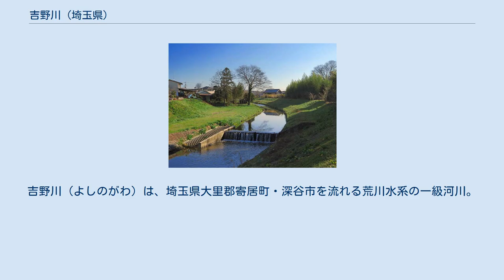吉野川 (埼玉県)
吉野川（よしのがわ）は、埼玉県大里郡寄居町・深谷市を流れる荒川水系の一級河川。
 寄居町富田（ 北緯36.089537度0分0秒 東経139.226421度0分0秒 / 北緯36.08954度 東経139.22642度 / 36.08954; 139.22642 (富田)）の丘陵に源を発し、荒川右岸の河岸段丘上を比企丘陵の北斜面より流れる小河川を合流して次第に流量を増しながら東へ流れる。
途中寄居町赤浜（ 北緯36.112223度0分0秒 東経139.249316度0分0秒 / 北緯36.11222度 東経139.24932度 / 36.11222; 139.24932 (赤浜)）で新吉野川を分流する。
深谷市本田（ 北緯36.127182度0分0秒 東経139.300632度0分0秒 / 北緯36.12718度 東経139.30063度 / 36.12718; 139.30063 (本田)）で向きを東向きから北向きに変えて荒川右岸に自然合流（ 北緯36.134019度0分0秒 東経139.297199度0分0秒 / 北緯36.13402度 東経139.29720度 / 36.13402; 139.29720 (荒川と合流)）する。
明治初期まではそのまま東へ流れ、現在の和田吉野川（ 北緯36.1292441度0分0秒 東経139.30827度0分0秒 / 北緯36.12924度 東経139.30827度 / 36.12924; 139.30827 (和田吉野川源流)）へと続いていた。
 上流より